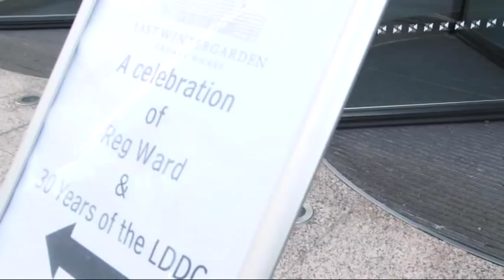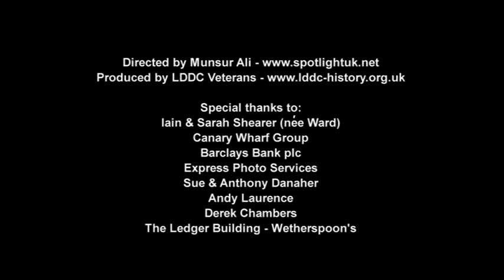Reg Ward Tribute 1 of 6 - Michael Heseltine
In July 2011 on the 30th anniversary of the founding of the London Docklands Development Corporation, 200 staff, board members, investors and community representatives gathered to pay tribute to Reg Ward, the LDDC's visionary first Chief Executive, who died on 6th January 2011.

This video - one of six segments - is a specially filmed tribute by Lord Heseltine who, as Secretary of State for the Environment, first appointed Reg to run the newly-formed LDDC in 1981.

Other tributes are available individually or as part of a comprehensive DVD obtainable

Special thanks to:
Iain & Sarah Shearer (nee Ward)
Canary Wharf Group
Barclays Bank plc
Express Photo Services
Sue & Anthony Danaher
Andy Laurence
Derek Chambers
The Ledger Building - Wetherspoon's